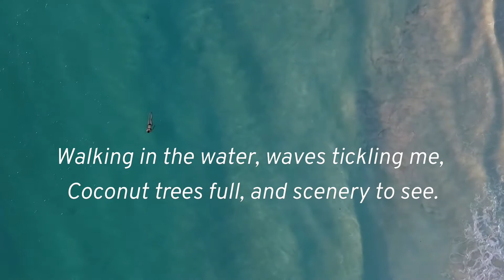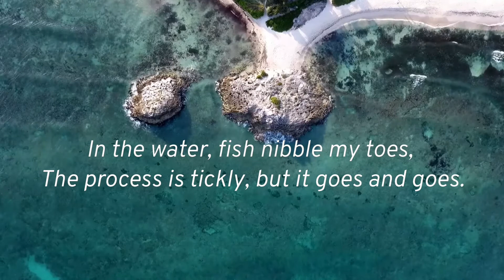Beach || Inspirational lines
Beach|| inspirational,inspiration,inspirational lines

I went to the beach, as the wind danced,
And soon, the waves started to enhance.
Walking in the water, waves tickling me,
Coconut trees full, and scenery to see.
Ice cream is what we need,
To get some energy, by getting our feed.
In the water, fish nibble my toes,
The process is tickly, but it goes and goes.
Siya Pandey

Track info
Pop Bumpy Brothers Relax